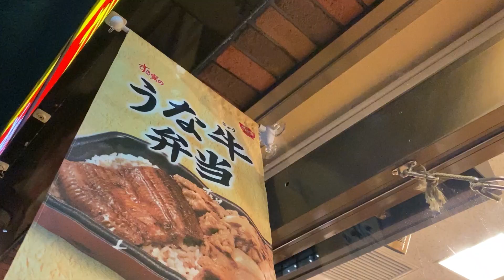【すき家】季節の風物詩！？例年よりも“厚み”が違う！？極太ふっくらウナギで…牛丼の概念が加速する初夏…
本日は…すき家 さんに行ってまいりましたぁっ！
果たして…？

作詞　竹永
作曲　構成作家　平島太郎